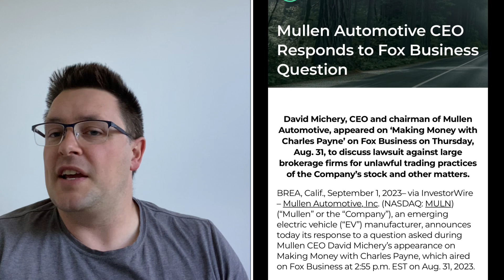MULN Stock: Final Session before Delisting? Not likely!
With the long weekend from the stock market in full swing - I look back at what was a rough finish to the trading week and what looks to be a very pivotal day in terms of MULN stock's listing future. In short I do not think the stock is about to get delisted, but things are not looking great!